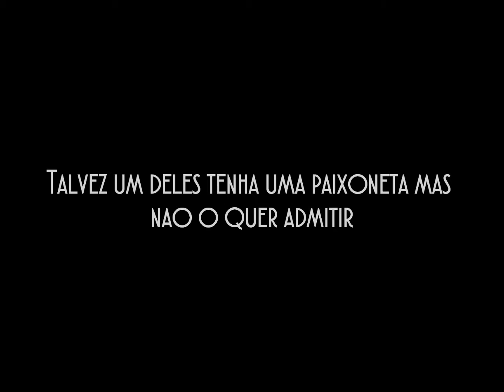Not On Drugs [Wattpad book]